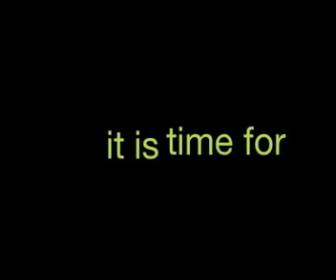The Christmas Review Show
I review some movie rabid fire style.